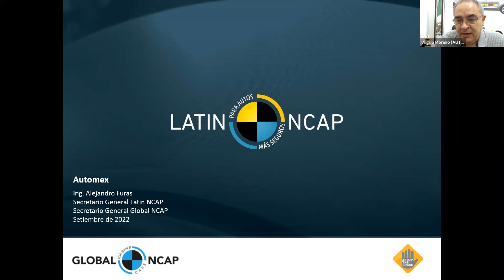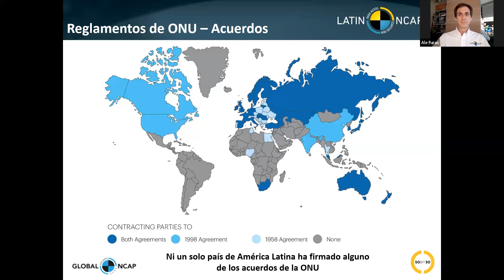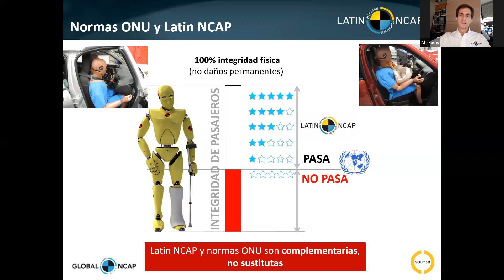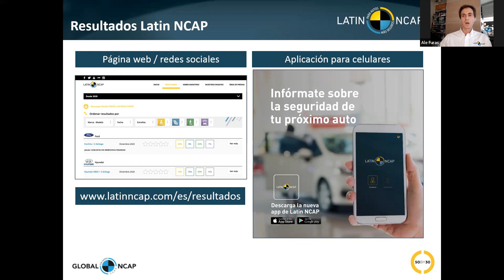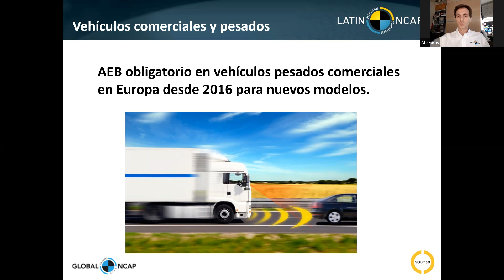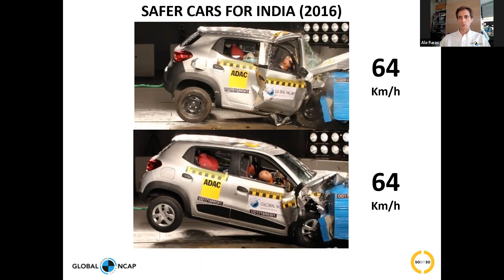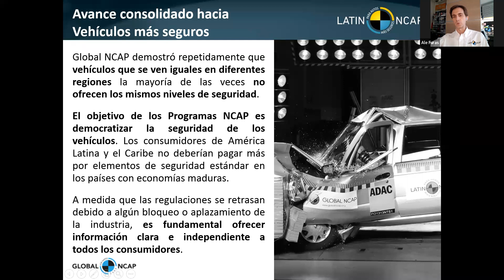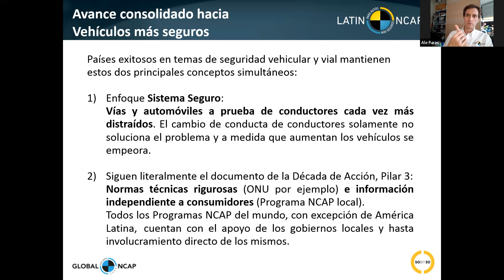Autos Seguros- Director de LATIN NCAP ---Ing. Alejandro Furas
(AUTOMEX 6.0)
Director de LATIN NCAP
Ing. Alejandro Furas